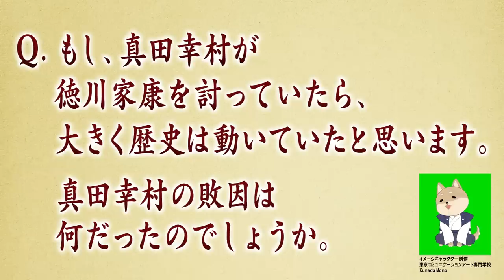江戸幕府の礎を築いた徳川三代＋徳川家が長く政権を維持できたのはなぜ？(【YouTube限定】「第25回偉人・こぼれ噺」BS11偉人素顔の履歴書 加来先生のアフタートーク)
「偉人・こぼれ噺 」が🌟リニューアル🌟
今後は、これから放送する回の見どころを、放送に先立ってご紹介します！

■目次
0:00 オープニング
0:54 「徳川三代 2時間スペシャル」見どころ (6/25(土)夜8時　BS11で放送)
8:14 「徳川三代 2時間スペシャル」予告編
10:33 教えて！加来先生「徳川家は、なぜあれほど長く政権を維持することができたのか？」
13:25 教えて！加来先生「真田幸村が徳川家康を討っていたら、大きく歴史は動いていたと思います。真田幸村の敗因は何？」
番組収録後に、これから放送する回の見どころなどを番組人事部長で歴史家の加来耕三先生にたっぷりと語っていただく「偉人・素顔の履歴書」のアフタートーク25回目です。

今回は、
　2022年6月25日(土)夜8時放送、「徳川三代 2時間スペシャル」の見どころと、
　番組収録時のこぼれ噺をご紹介。

徳川三代 2時間スペシャルではロケを敢行！！
家康・秀忠・家光のリーダー像に迫る！
江戸幕府が300年影響を与え続ける組織となれた理由は？
江戸幕府が太平の世の中を築くためにあえて無視したものとは？
加来先生が視聴者の質問に答える「教えて！加来先生」のコーナーもたっぷりとお届けします。

イメージキャラクター制作：
東京コミュニケーションアート専門学校
Kumada Momo